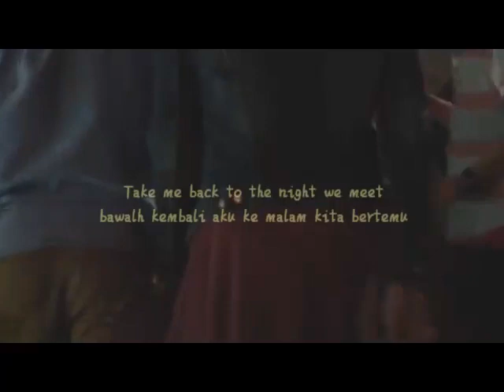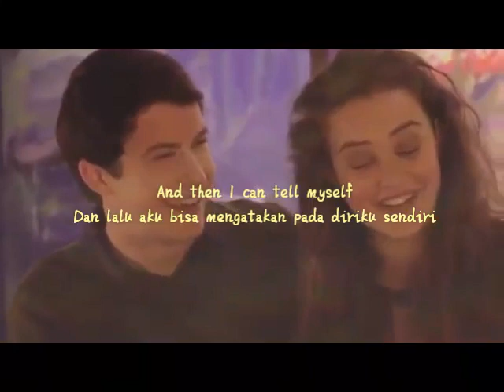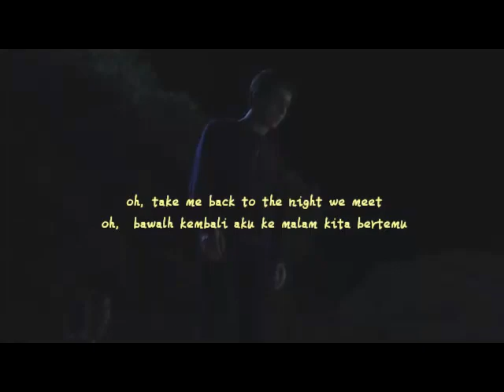13 Reasons why - The night we meet (lirik terjemahan Indonesia)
Request next songs!!!

Cover by :  Running mates

Lord Hurron - The night we meet